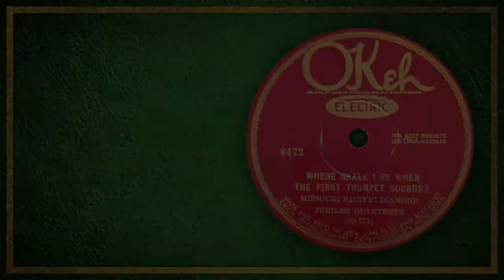Where Shall I Be When The First Trumpet Sounds - Missouri Pacific Diamond Jubilee Quartet (1927)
Where Shall I Be When The First Trumpet Sounds by the Missouri Pacific Diamond Jubilee Quartet.  Recorded April 28th, 1927 in St. Louis, Mo.